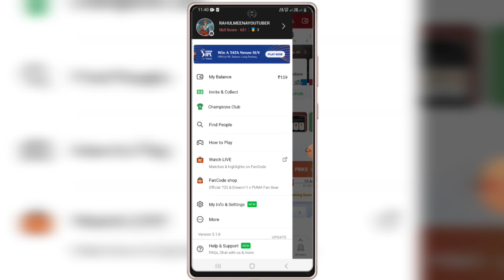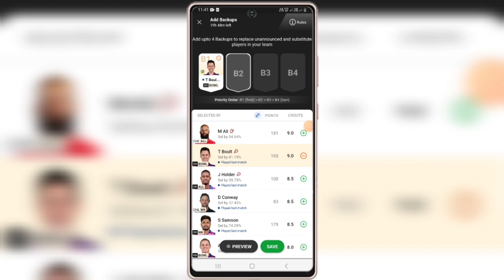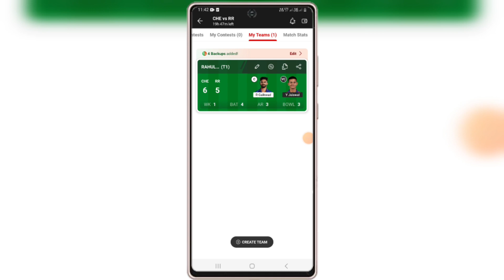Dream11 new backup feature | dream11 substitute update | dream11 impact player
Topic cover :-

dream11 substitute player
dream11 substitute player kya hota hai
dream11 update kaise kare
dream11 update problem
how to use dream11 backup player
backup player rule in dream11 how to use